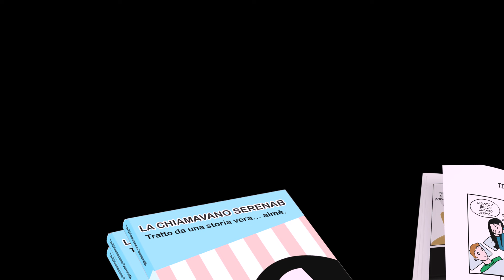15 COSE CHE NON FACCIO PIU' DA QUANDO VIVO ALL'ESTERO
E voi? Quali sono le cose che non fate piu' da quando vivete all'estero?

❤ Sai che ho pubblicato una raccolta di fumetti? La Chiamavano SerenaB:
► Amazon Ita
► Amazon UK

❤ Hai visto il mio mercatino di stampe digitali su Etsy?

❤  HO APERTO UN NEGOZIO DI MAGLIE E OGGETTI CON I MIEI DESIGN

► Lavorare come Au Pair

Indice:
0:01 Intro
0:18 No Starbucks
0:54 Ho smesso di mangiare in una certa catena
2:25 Bevo sempre meno birra
3:15 La Scottish Breakfast non mi attira piu'
3:55 Non guardo piu' la mia borsa
4:28 No ansia per le file
5:22 No estetista
6:40 No minestrone
7:34 No All You Can Eat
8:15 No viaggi al freddo
9:51 No Lavoro in Ufficio
10:42 No CV Europeo
11:01 Non tolgo piu' pelle a patate e cetriolo
12:10 No colazione al bar
13:00 No Meal Deal
14:18 Cosa ho iniziato a fare all'estero?
14:28 Avvio gli elettrodomestici assieme
14:59 Saluto conducenti bus
15:36 Lascio aperta la porta
16:27 Frequento persone stupende
17:00 Bye